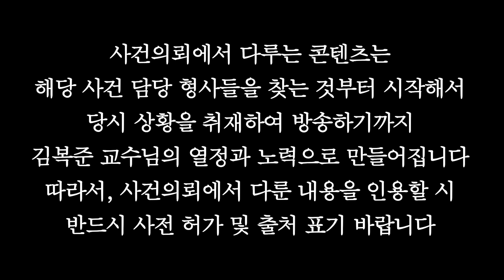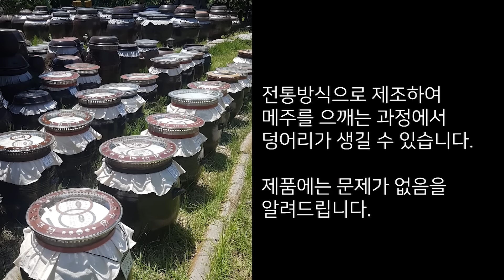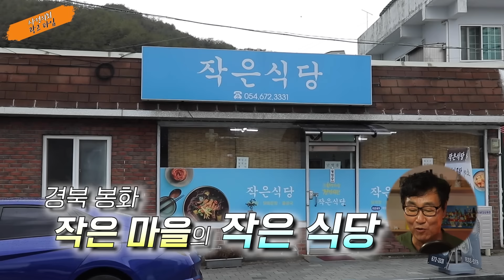쓰레기 더미에서 발견된 '이것', 인면수심의 그들